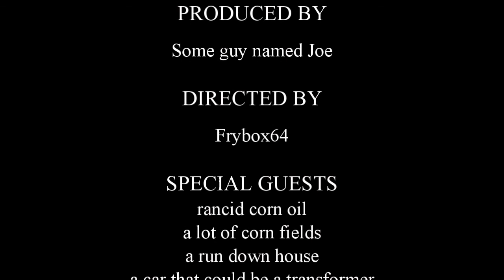On the Hunt for Talking Corn! - Maize Ep1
On our first journey into the sentient cornfields of Maize, Frybox64 succeeds in getting herself lost, uncovering rancid and out-of-date food items, and knocks over a wardrobe...because she didn't like how it looked at her!